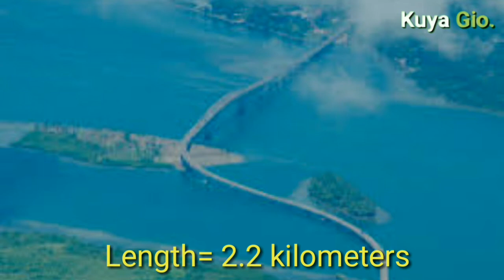SAN JUANICO BRIDGE | Kasaysayan ng San Juanico Bridge, Samar-Leyte, Philippines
"Ang Kasaysayan ng San Juanico Bridge, Samar-Leyte, Philippines"

Quirante, Ninfa Iluminada B., San Juanico Bridge, A Symbol of Love (March13, 2018) retrieved October 22, 2020